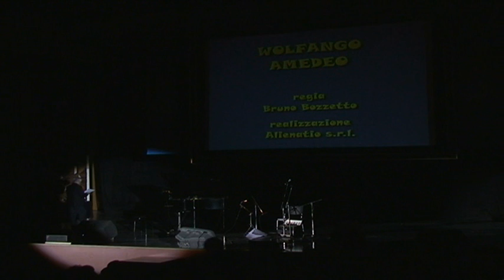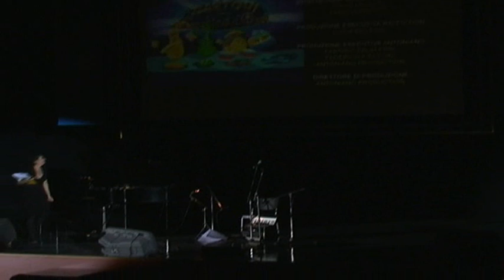IITALIAN DVD AWARDS 2007 - 2°parte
ITALIAN DVD AWARDS 2007. Sono stati assegnati, il 22 aprile all'Auditorium della Conciliazione (Roma), gli ITALIAN DVD AWARDS 2007. Dopo le nominations votate da oltre 500 giornalisti ed esperti del settore, le giurie hanno finalmente dichiarato i vincitori tra cui: Miglior DVD  "Le vite degli altri" di Florian Henckel Von Donnersmarck; Miglior DVD Italiano "La sconosciuta" di Giuseppe Tornatore; Miglior DVD D'Animazione "Shrek Terzo" di Andrew Adamson & Vicky Jenson. Tra i premi speciali i cinquant'anni di carriera di Bruno Bozzetto. Il compositore Remo Anzovino, ha eseguito durante la serata il suo nuovo spettacolo Tabù. Hanno condotto la serata Serena Dandini con Claudio Masenza. Roma, Auditorium della Conciliazione, martedì 22 aprile 2008. 22/04/08.